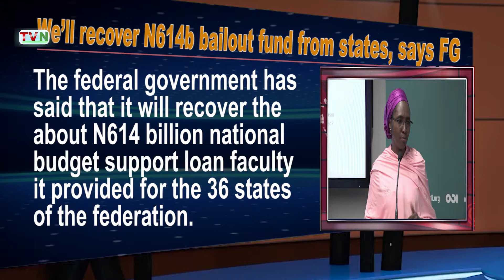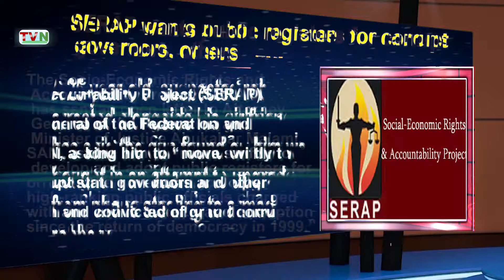TOP HEADLINE NEWS 26TH AUGUST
TVN HEADLINE NEWS